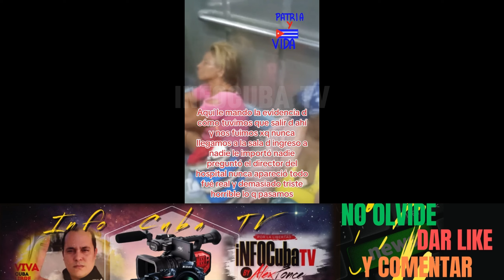ATENCIÓN !! PROTESTA en una ESCUELA 👉 Estudiantes Piden LIBERTAD Ultimas Noticias de Cuba Hoy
Cuba Hoy / Noticias de Ultima Hora con Alexander Ponce En Infocuba TV